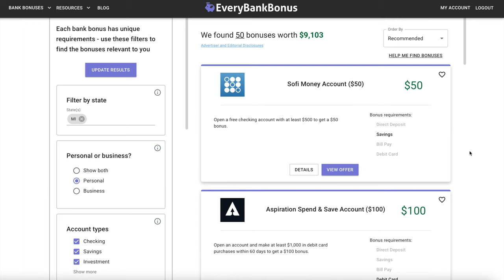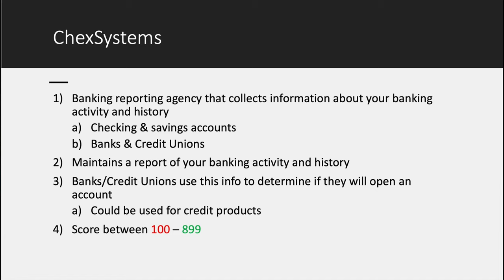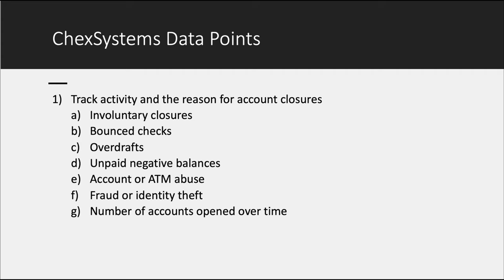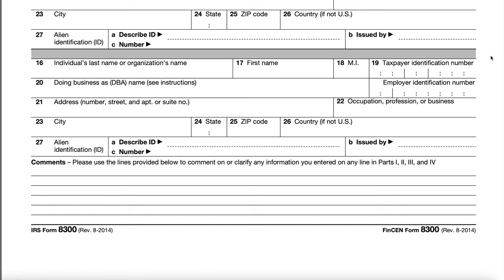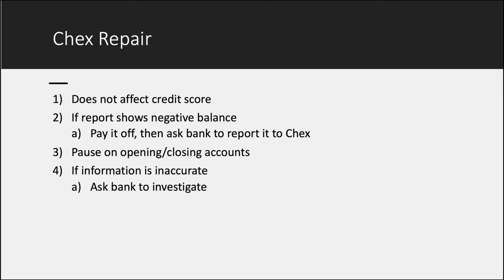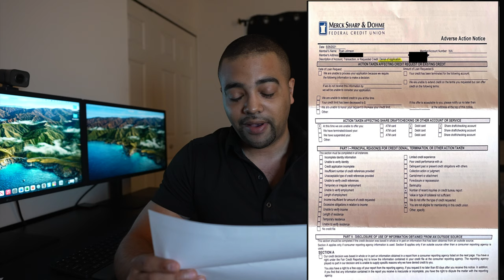Denied For A Bank Account? - ChexSystems Explained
Wallets
Bellroy Slim Sleeve
Bellroy Travel Wallet
Card Storage Wallet

Camera gear
Sony A7S3 Camera
Lens 16-35mm
Yeti X Mic
Elgato Key Light

Computer
Mouse Logitech MX Master 3
Keyboard Logitech MX Keys
Logitech Stream Cam
LG Ultra Fine 4k Monitor
MacBook Pro